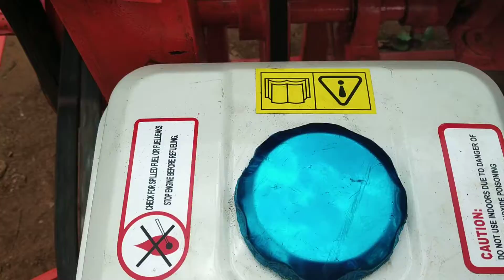டாக்டர் மற்றும் இஞ்சன்னில் ஓடக்கூடியது கடலைபரிக்கும் இயந்திரம் 69000 9787672239 மேலூர் மதுரை மாவட்டம